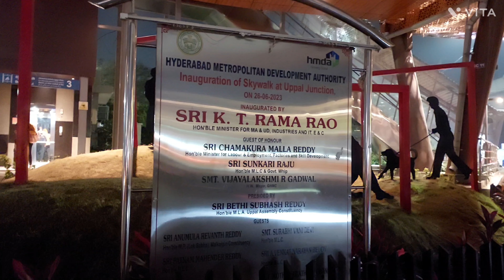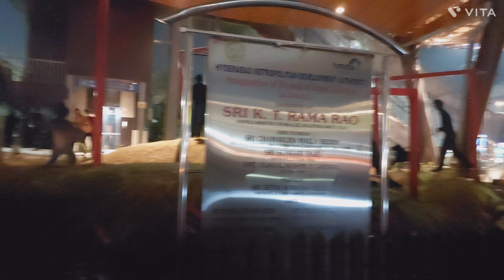Uppal Skywalk - first in the state